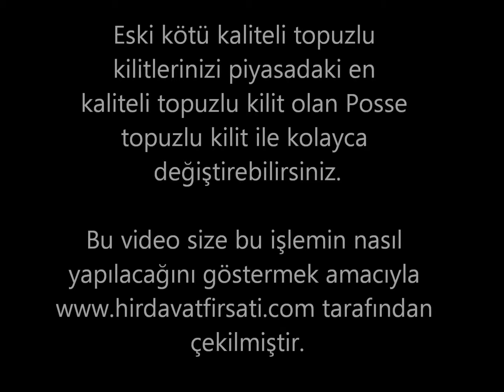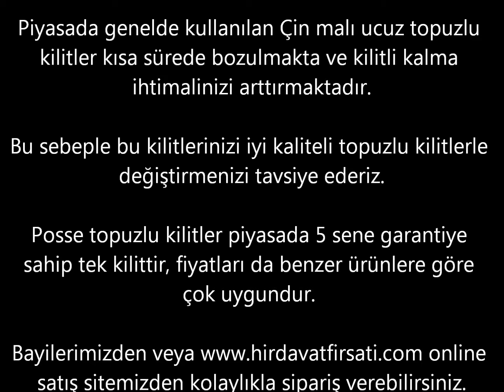Topuzlu kilit (amerikan kilit,otel kilidi montajı) nasıl değiştirilir?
Piyasadaki ucuz topuzlu kilitler kısa sürede bozulmaktadır. O yüzden onları bozulmadan Posse markalı garantili topuzlu kilitlerle değiştirmenizi tavsiye ederiz. En uygun fiyatlarla bayilerimizde ve online satış mağazamızda..

* Posse markalı topuzlu kilitler piyasadaki çok bilindik markalardan dahi daha kaliteli ve garantilidir. 20 seneden fazla süredir ithal etmemize ve yüzbinlerce ürün satmamıza rağmen geri dönen arızalı ürün sayısı bir elin parmaklarını geçmemektedir. Markanın çok bilindik olmaması sebebiyle tereddütleriniz olabilir, fakat kesinlikle gönül rahatlığıyla alabilirsiniz. Bunun için sadece bir örnek vermemiz yeterlidir, 15 sene yazlığın dış kapısında kullanılan Posse topuzlu kilit, hırsızın zorlamasına rağmen bozulmamış ve kapı değişene kadar da kullanılmaya devam etmiştir. Tabi hırsız zorlamasına karşı ve 15 sene boyunca garantisi yoktur. :) Bunun gibi bir çok örnek verilebilir.

* Piyasadaki ucuz ve kötü kaliteli topuzlu kilitleri almanızı kesinlikle tavsiye etmeyiz; çünkü çok kısa zamanda bozuluyorlar ve kapı kilitli kaldığı zaman normal yollarla açılamadığı için çilingir çağırmak ya da kapıyı zedelemek zorunda kalınıyor. Bu da çilingir olursa minimum 50,00 tl ye, kapıya zarar verirseniz ise çok daha pahalıya malolmaktadır. Tabi bu sadece bir kilit için geçerli, diğerleri de bozulunca zararınız daha da fazlalaşır. Bir bozulma parasına tüm kilitlerinizi değiştirebilirsiniz. Bu videodan da görebileceğiniz gibi son derece kolay bir şekilde eski topuzlu kilidinizi yenisiyle değiştirebilirsiniz. Topuzlu kilidin anahtarsız kısmındaki topuzu çıkarmak için gereken parça kutunun içinden çıkmaktadır.

* Özellikleri :

* 5 YIL GARANTİ

POSSE bütün ürünleri için her tür mekanik ve işçilik arızasına karşı 5 yıl süreyle geri alım garantisi vermektedir.

* PASLANMAZ ÇELİK

POSSE topuzlu kilitleri paslanmaz çelik malzemeden yapılmış olup, her türlü dış etkene karşı benzerlerinden çok daha dayanıklıdır.

* AYARLANABİLİR DİL

POSSE topuzlu kilitlerinin dilleri ihtiyaca göre 60 mm veya 70 mm olarak kullanılabilen ayarlanabilir dillerdendir.

* ANSI STANDARTLARINA UYGUN

POSSE topuzlu kilitleri 200.000 kez açıp kapama testini de içeren ve 5 çok zor testten onay almayı gerektiren "Amerikan Milli Standartlar Enstitüsü"nün verdiği belgeye sahiptir.

* ISO 9001 KALİTE BELGELİ

ISO 9001 Kalite kontrol belgesine sahip fabrikalarda üretilen POSSE markalı tüm ürünlerin yüksek performansı sıkı kontroller sonucu garanti altına alınmıştır.